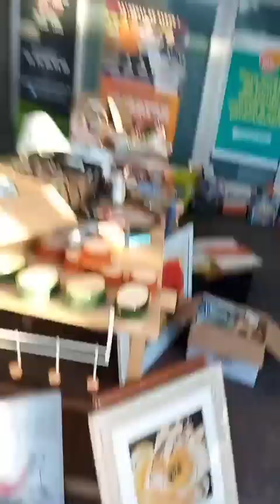vlog sortie au vide grenier au Pont des 2 eaux